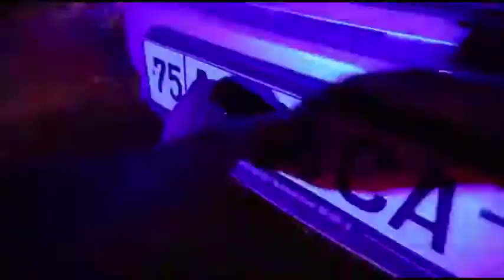Maqsad - avtomobilda tez yurib, manzilga tez yetib olish. Salomatlikchi?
Avtomobil davlat raqam belgisini yopib, radar va kameralardan yashirinib o‘tishni maqsad qilgan ayrim haydovchilar, tezlik sabab yo‘lda sodir bo‘lishi mumkin bo‘lgan ko‘ngilsiz hodisalar haqida, o‘zingiz yoki boshqa fuqarolar salomatligini bir umrga yo‘qotishlari mumkinligi haqida ham bir o‘ylab ko‘ring.
Manzilga yetib bormagandan ko‘ra, 5-10 daqiqa kech borgan yaxshi-ku albatta!